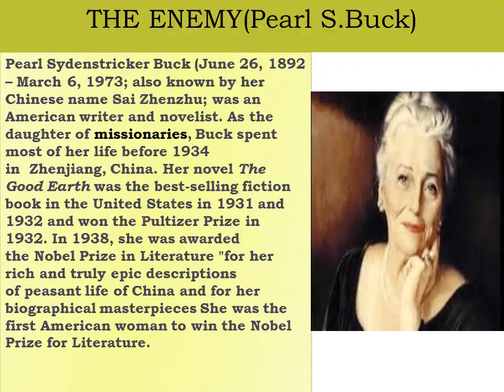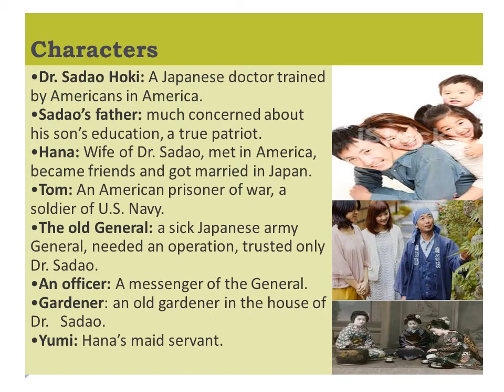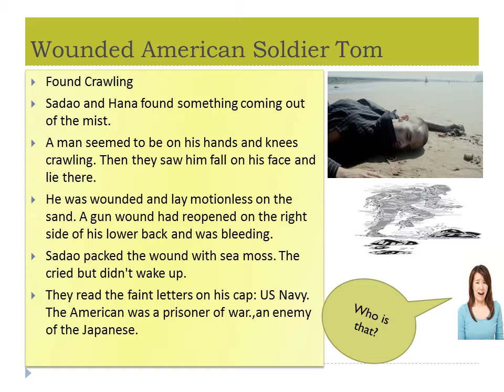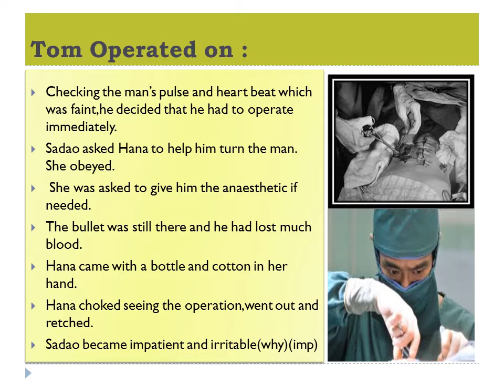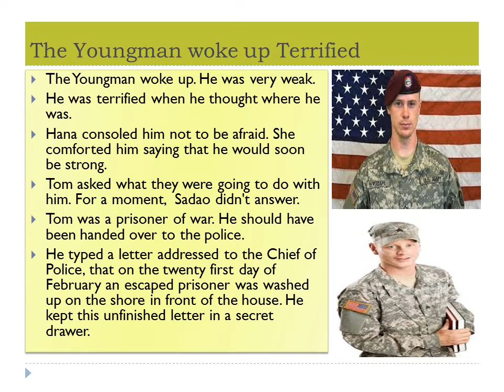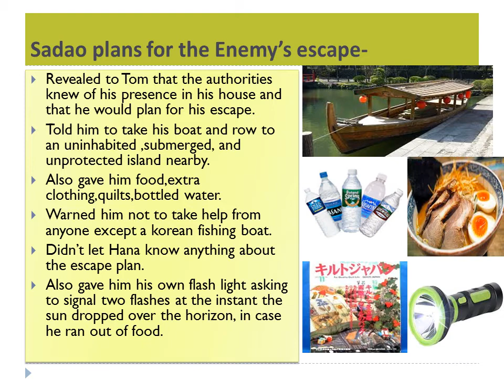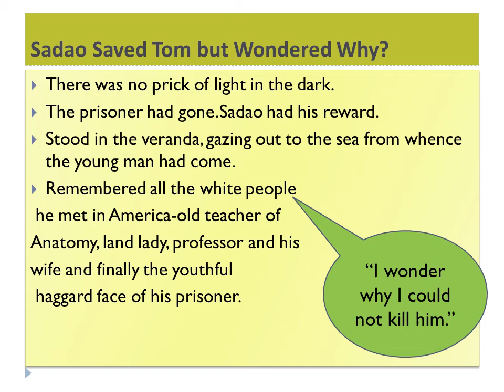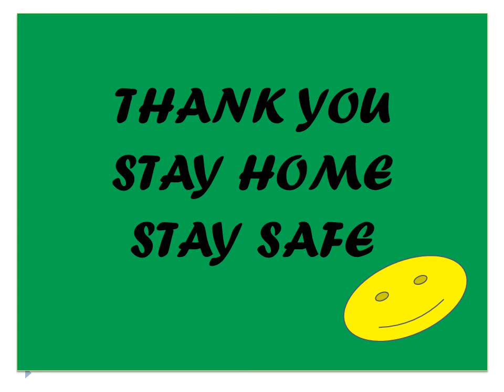THE ENEMY -Pearl Buck by Donna John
Donna John channel is about learning and growing with visuals. The Enemy – Pearl S Buck. The Enemy is another wonderful story for class 12 Core English Syllabus. This is the story of Dr. Sadao Hoki who runs through a dilemma followed by the arrival of an American soldier whom he tends against the wish of his servants.